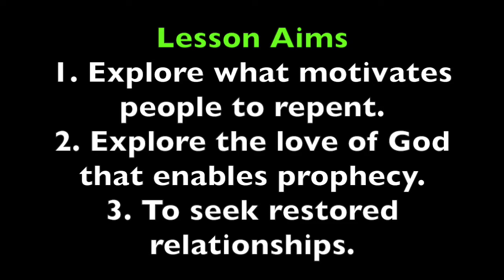Pleasant Green M.B. Church, Sunday School Lesson 3-26-17, Minister Leonard Harris